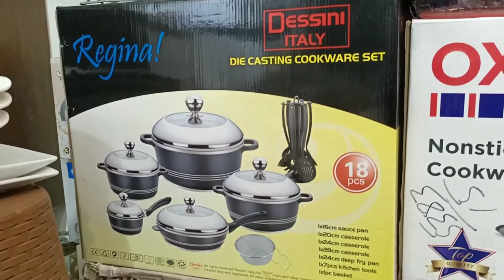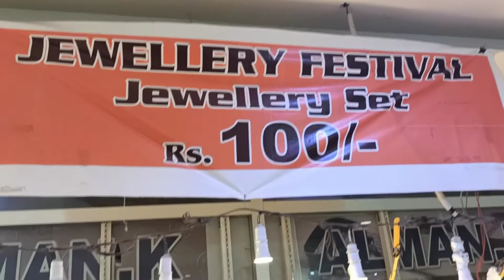Central Plaza Shopping Mall -branded begs, crockery & jewellery shoping from local mall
central plaza shopping mall - branded begs , crockry and tradition stuff

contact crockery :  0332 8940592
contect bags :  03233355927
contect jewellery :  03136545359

Adress.
central plaza shopping mall ,opposite gul plaza karachi

cover topic .
branded begs
branded hand begs
pakistani tranding stuff
bags
crockerr
local jewelry
Affordable Shopping in Pakistan
central plaza Shoping mall